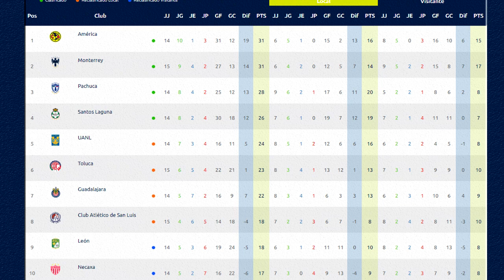🔴 EN VIVO: CHIVAS VS Tigres ⚽ TUDN Partido PENDIENTE ! ✅ | TIGRES VS CHIVAS HOY Donde Ver 2022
Ver,ver el partidazo CHIVAS VS Tigres EN VIVO canal transmisión azteca deportes o por zona fut en vivo CHIVAS VS TIGRES EN VIVO martes Hoy

CHIVAS VS Tigres EN VIVO hoy Donde ver, tudn, en vivo, hora, CHIVAS VS Tigres 13 de septiembre 2022, les dejo los canales con país y donde ver hoy la el partido CHIVAS VS Tigres Hoy,